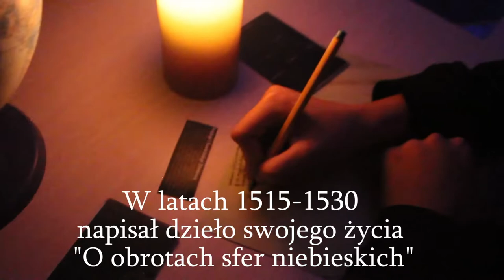Patria Nostra 7 -- Urodził się Mikołaj Kopernik